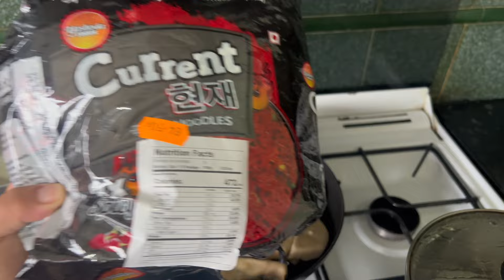UK ma Jado Badera Current Spicy Noodles Khaiyo🌶️🥵!Rainy Day🌧️🥶ukweather